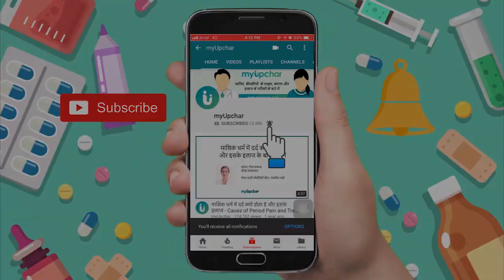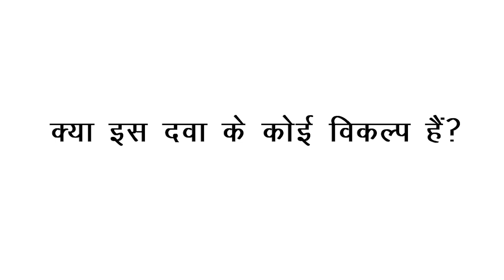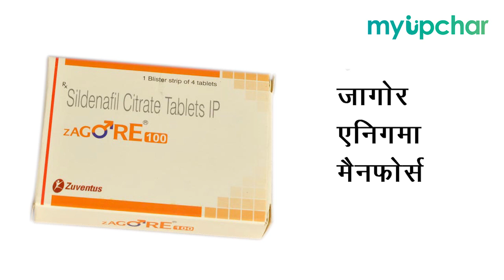viraha 50mg, 100mg, 25mg tablet ke fayde, khane ka tarika, upyog, nuksan, kimat, use dosage in hindi